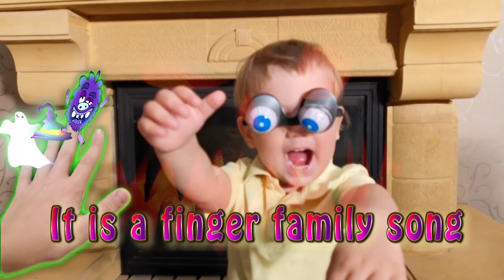Finger Family Halloween Song| Halloween Songs for Kids from Ya Petya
Petya and new series about his brothers and toys. Funny stories about friendship between boys  and the relationship between children and Halloween toys.